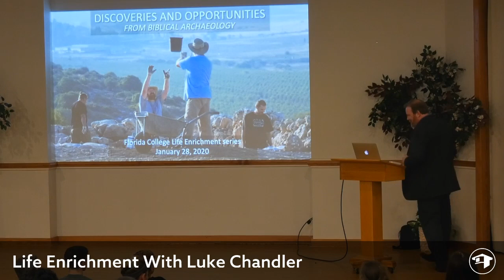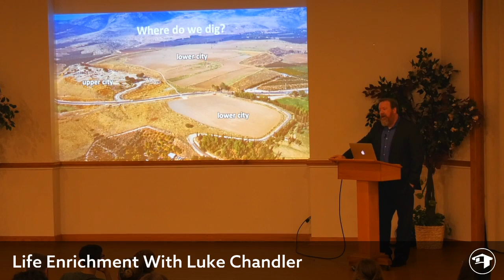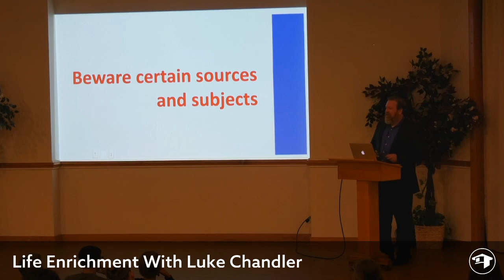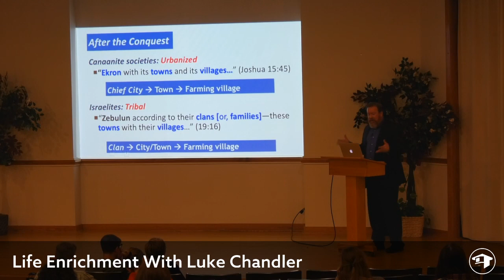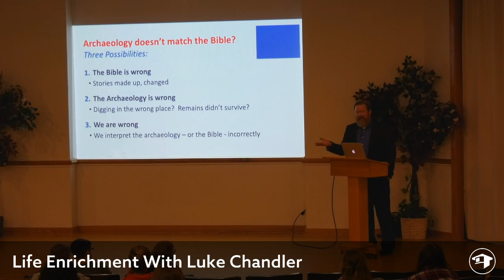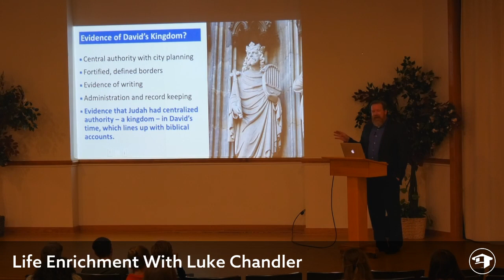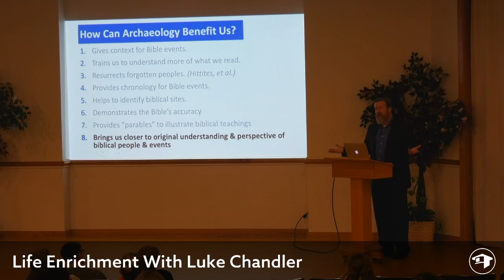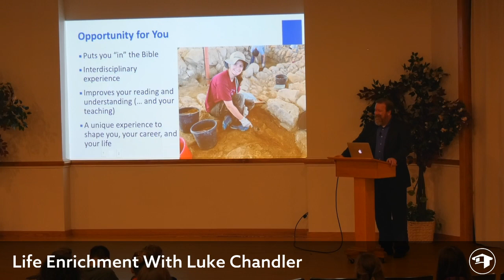Life Enrichment With Luke Chandler